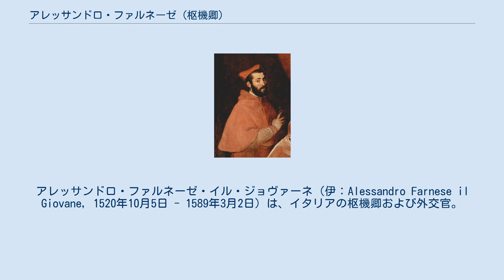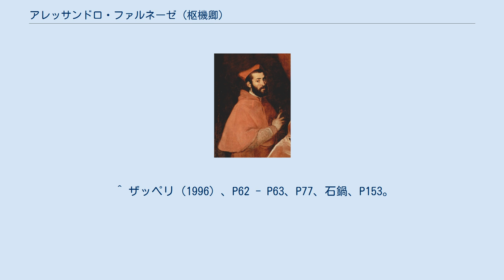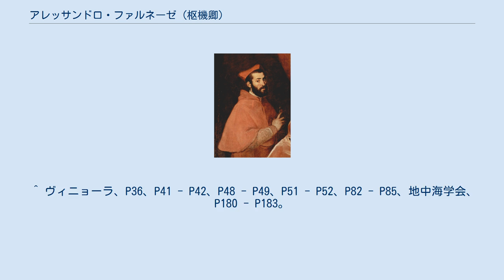アレッサンドロ・ファルネーゼ (枢機卿)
アレッサンドロ・ファルネーゼ・イル・ジョヴァーネ（伊：Alessandro Farnese il Giovane, 1520年10月5日 - 1589年3月2日）は、イタリアの枢機卿および外交官。
ローマ教皇パウルス3世（俗名アレッサンドロ・ファルネーゼ）の孫であり、初代パルマ公ピエール・ルイージ・ファルネーゼとジェローラマ・オルシーニ夫妻の長男。
大枢機卿（Gran Cardinale）と呼ばれた。
 ウルビーノ公グイドバルド2世・デッラ・ローヴェレの妻ヴィットーリア・ファルネーゼ、第2代パルマ公オッターヴィオ・ファルネーゼ、枢機卿ラヌッチョ・ファルネーゼ、カストロ公オラーツィオ・ファルネーゼの兄。
また、同名の第3代パルマ公アレッサンドロ・ファルネーゼは甥に当たる。
 1520年、ヴァレンターノで生まれた。
ボローニャで学び、パルマの行政官となった。
 1534年、この年教皇に選出された祖父のパウルス3世により、従兄のグイド・アスカニオ・スフォルツァと共に枢機卿に任命され、サンタンジェロの助祭枢機卿など数々の称号を賜り、翌1535年には教皇領副長官にも任命、約30の司教区管理も任され、多くの聖職禄と館を得て財力と権勢を誇った（ネポティズム）。
 長子でありながら聖職についた理由は、選出された直後の教皇は慣行として甥（孫）2人を枢機卿に任命出来るが、アレッサンドロの長弟オッターヴィオは幼く、他に適任者がいないためだった。
しかしアレッサンドロはこの処置に納得いかず、聖職者になったため父からの相続権が自分から弟に移ったことに反感を抱き、それを危惧した祖父から教皇の地位を餌にされ、世俗的野心を遠ざけられたが、祖父が新たに次弟ラヌッチョを枢機卿に任命したことにも反発するなど、とかく弟達への嫉妬を露にしては祖父から諭されている。
1536年にシチリアで司教となると、当地に大学を創設した。
 教皇特使として、1539年から1541年まで神聖ローマ皇帝カール5世とフランス王フランソワ1世の絶え間ない争いの仲裁に当たった。
トリエント公会議開催の準備を進める一方、カール5世がシュマルカルデン同盟との戦いに教皇へ援助を願い出たため、アレッサンドロは1545年に教皇が皇帝へ送る軍資金のヴォルムスへの送り届けを担い、1546年には帝国軍に同行した。
 1566年の教皇選挙でカルロ・ボッロメーオ枢機卿と共に教皇ピウス5世を支持して選出、1585年までの7回の教皇選挙は全て落選したが、イエズス会を擁護してジェズ教会の建設援助およびローマのファルネーゼ宮殿の改築、カプラローラのファルネーゼ宮殿の建設や教会の補修を行った。
このうちジェズ教会とカプラローラのファルネーゼ宮殿は建築家ジャコモ・バロッツィ・ダ・ヴィニョーラに任せ、芸術の庇護や慈善事業にも財力を注いだ。
1589年、ローマで死去。
68歳だった。
 1542年頃からティツィアーノ・ヴェチェッリオに接触して1545年から1546年まで短期間ローマに滞在させ、1546年に祖父とアレッサンドロ、弟オッターヴィオを描かせた『パウロ3世とその孫たち』が制作された。
しかしティツィアーノをヴェネツィアからローマへ招聘するために報酬の約束先延ばし策を使い、ティツィアーノが息子ポンポーニオへ与えるための聖職禄を望んでいることにつけこみ、修道院領提供を約束してティツィアーノに期待させ履行を先延ばし、結果としてティツィアーノを騙した形で肖像画を受け取った。
1546年6月に聖職禄を諦めたティツィアーノはローマを去り、以後2度とローマを再訪することは無かった。
 ヴィニョーラとは彼がボローニャでサン・ペトロニオ聖堂建設工事に従事していた時期（1543年 - 1550年）から目を付け、1559年からカプラローラのファルネーゼ宮殿の建設を任せた。
同時期にカプラローラの再開発にも取り掛かり、町のメインストリートの突き当りに宮殿を配置、宮殿から町を見渡せる都市計画も進めた。
1568年からはジェズ教会設計もヴィニョーラに任せ、彼が亡くなる1573年まで庇護し続け、ヴィニョーラも1562年出版の著書『建築の五つのオーダー』の献辞をアレッサンドロへ送っている。
ただし、ヴィニョーラの死後アレッサンドロはジェズ教会を別の建築家ジャコモ・デッラ・ポルタに設計させ、ヴィニョーラの設計案を変更している（理由は不明）。
 建築・...